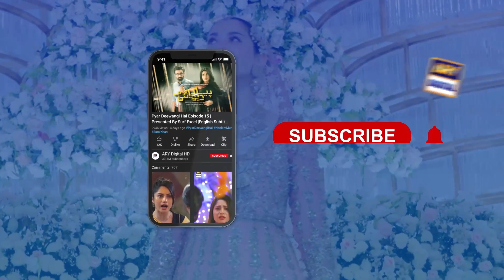Kya Bakwaz Kar Rahi Ho Tum